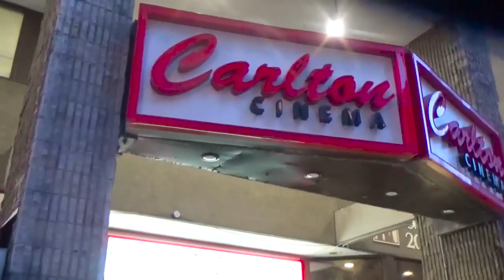Audience Feedback - Toronto ( EPIPHANY )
- Epiphany Short Film 2019 -  By: Luai Akl
Audience Feedback, after the official screening in Toronto's " WILDSOUND Int. Film Festival "
SMP
- Video from WILDSOUND International Film Festival's platforms -